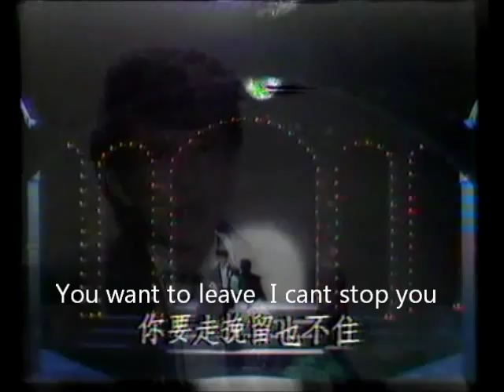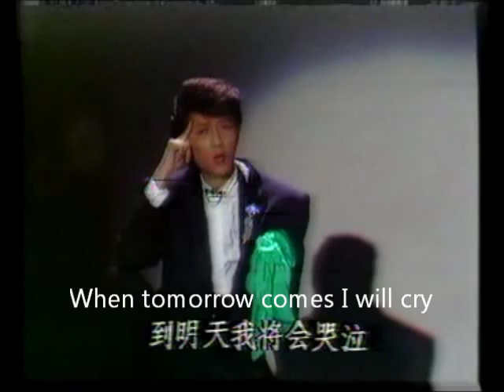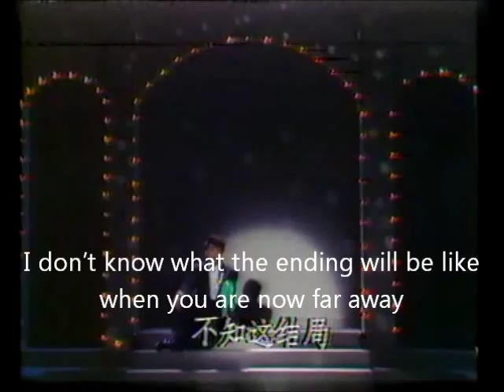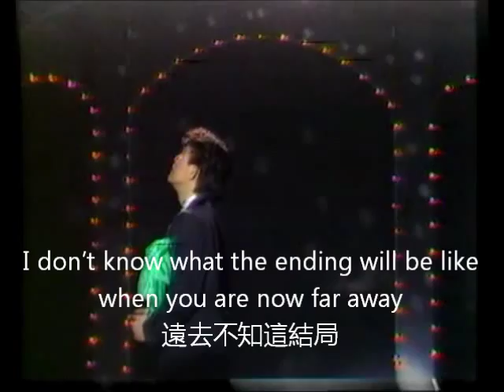岳雷：明天才哭（Cry Tomorrow）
怀念最好的唯一，岳雷（In Remembrance of Yueh Lei）

明天才哭

别再说感情好累了，别说你已迷惑，如果你要说，我只能默默接受。
你要走挽留也不住，你要走请别回头，一条路没有尽头，我只有默默祝福。
就让他随记忆消失，忘记你说的承诺，就让他随记忆消失，消失在這淒冷的夜。
到明天我將會哭泣，明天眼淚在流，也許你已遠去，遠去不知這結局。

Cry Tomorrow

Stop saying it's tiring to have a relationship, stop saying you are confused, if you want to put it that way, I can only quietly accept it. You want to leave, I cant stop you, if you are leaving, don't ever look back. There's no end in each path, I can only silently send my well wishes, let her disappear along with my memories, forgetting the promises she made to me. Let her disappear along with my memories, disappear into this cold night.